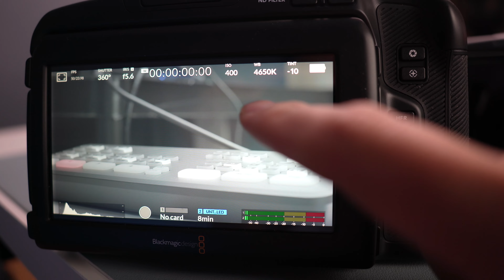카메라 추천 블랙매직 6K vs 6K Pro 비교, 정말로 업그레이드 하시기 전에 꼭 보세요.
시네마 카메라로 알려져있는 블랙매직 카메라중 6K, 6K pro를 비교하면서 업그레이드를 해야하나 고민을 간단하게 해결해 드립니다. 블랙매직 6K와 6K Pro는 어떤 것이 다를까요? 2021년에는 시네마 카메라가 정말로 많이 나오고 있는데요, 블랙매직 포켓 시네마 카메라 6k 프로 추천드립니다.

Blackmagic Design Video Assist

Black magic design 6K (EF lens)

0:00 Intro
0:16 카메라 비교
1:45 ND 필터
2:27 뷰파인더
2:49 오토포커스
3:19 EF 마운트
4:04 스크린
5:22 배터리
6:08 결론

*문의연락처
유튜브 조회수 올리는 키워드 활용

사용하고 있는 유튜브 장비
The best vlog camera
The Best action cam
The BestMic EVER
Rode Pro
The vlog tripod
Recommended
Canon EOS R
Best Canon lens
Best Lighting upgrade
Best Wireless Mic
Best Drone